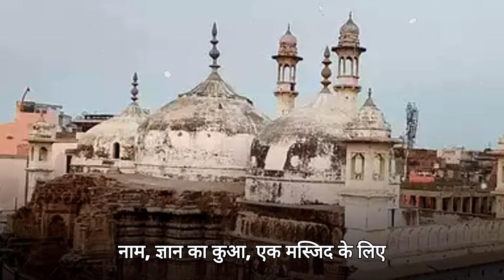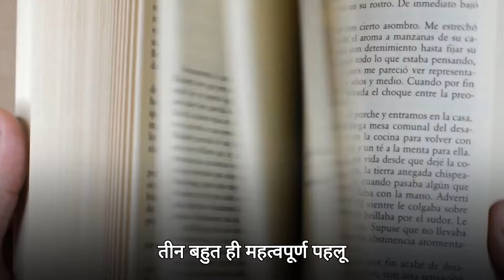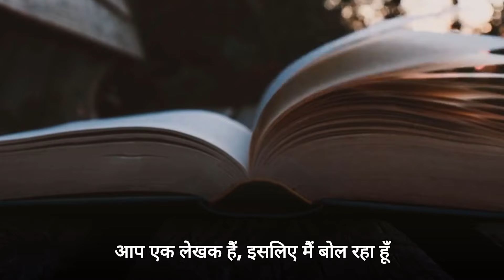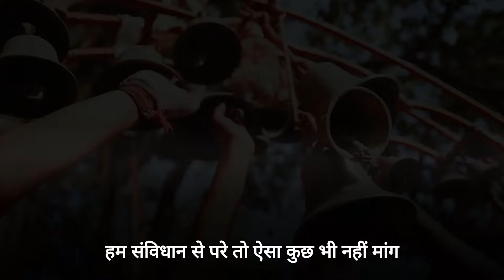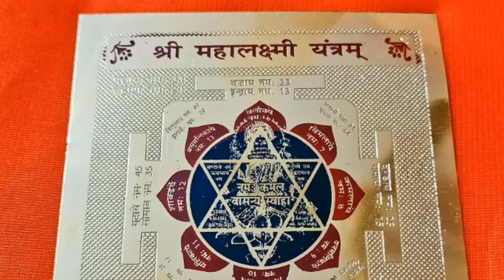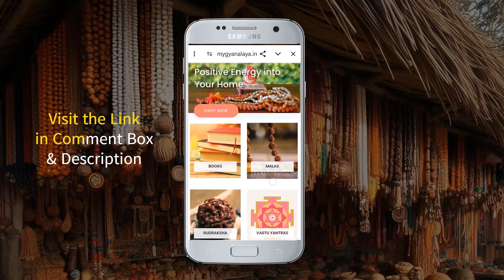हिंदुओं के साथ छल हुआ | ज्ञानवापी पर सद्गुरू का सीधा और सटीक जवाब Sadhguru on Gyanvapi Case in Hindi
हिंदुओं के साथ छल हुआ | ज्ञानवापी पर सद्गुरू का सीधा जवाब | Sadhguru on Gyanvapi Case in Hindi

Gyanvapi Masjid or Mandir : ज्ञानवापी मस्जिद है या मंदिर इसे लेकर लंबे समय से देश में बहस (Debate) जारी है| इसी को लेकर इतिहासकार और लेखक श्री मान विक्रम संपत द्वारा सद्गुरू जी से पूछा जाता है की क्या इतने सारे सबूत होने के बाद भी हिंदुओं को अभी न्याय क्यों नहीं मिल पा रहा? जिसका सद्गुरू, हिंदुओं की आंखे खोल देने वाला एक दम सीधा जवाब देते हैं जो यहां बताया जा रहा है|

📿  प्राकृतिक रुद्राक्ष, तुलसी माला, वैजयंती माला और वास्तु यंत्र इत्यादि के लिए वेबसाइट विजिट करें  👇🏻

❤️ TOP 10 Videos from My Gyanalaya 👇🏻

1)This video has no negative impact on the original works (It would actually be positive for them).
2)This video is also for teaching purposes.
3) lt is not transformative in nature.
4) I only used bits and pieces of videos to get the point across where necessary.
5) We have official permission from Isha Foundation to use Sadhguru Videos creatively.